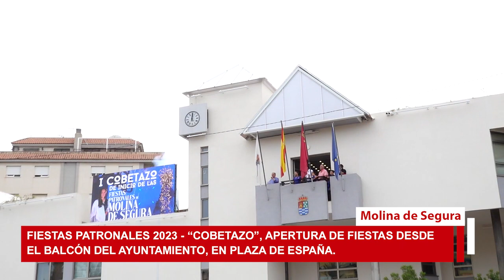Fiestas 2023│ “I Cobetazo”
“Cobetazo”, apertura de fiestas desde el balcón del Ayuntamiento, en Plaza de España.